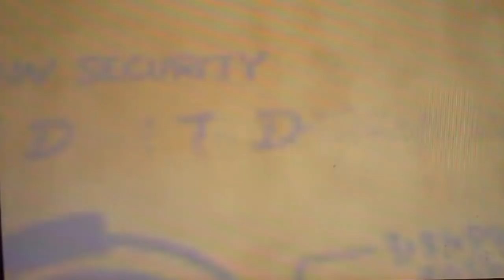Let's play FR : Kingdom Hearts 3D : Dream Drop Distance : partie 6 : La grille (Riku)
On se retrouve pour la sixième partie du Let's play de Dream Drop Distance, et cette fois-ci, on finit le monde de Tron avec Riku ! Et désolé si ça bouge un peu à partir de 7:31, j'appuyais trop fort et trop vite x)